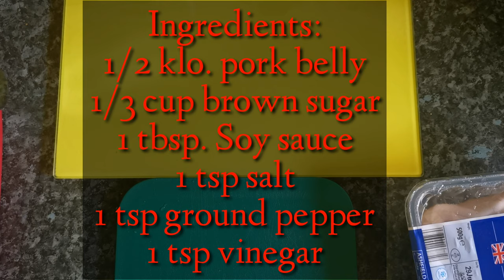HOMEMADE TOCINO / SWEET CURED PORK | Tzai's Access Vlog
Homemade Tocino or called sweet cured pork. You must try this dish guys with your fried rice and vegetables sarsa or salad on the sides and you will like it. Often we will see it on the menu of small restaurant in the Philippines called Tapsilugan. Its a Philippine food that often served in the morning breakfast.

RISE UP MEMBERS :
Rhea Momshy Raketera
It's Anne Reyes
Lupha Diary
Marj C2E2
Elena Espadon Channel
Jessie Magcamit
Eicens Corner
AR GONZALES
Vangie Vlog
Kate & Chlouie's Vlogs
Yuri Perez Capuno
Connie Ybalio
Jefrel Lopez TV

Follow me on:
Instagram Name :
                  *  Tzai's Access Vlog
Facebook Pages :
                 1. Tzai's Access Vlog
                  2. Crochet & Accessories Collections
                  3. Quotes & Lifestyle